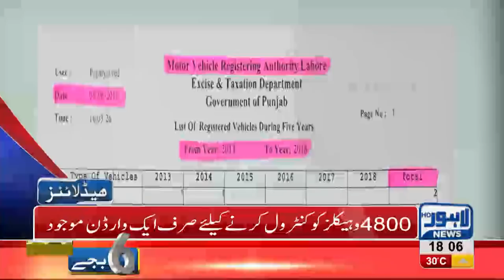06 PM Headlines | Lahore News HD | 25 September 2018